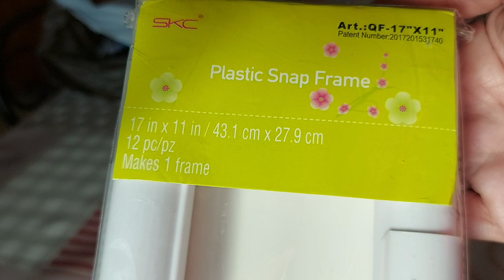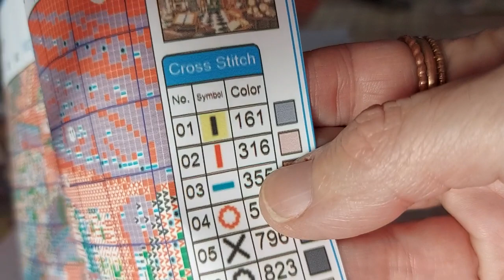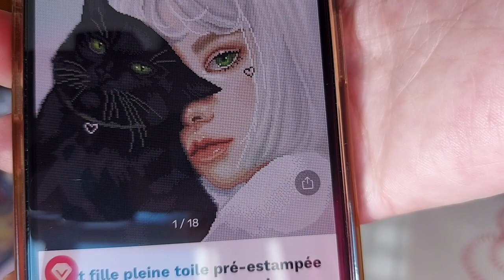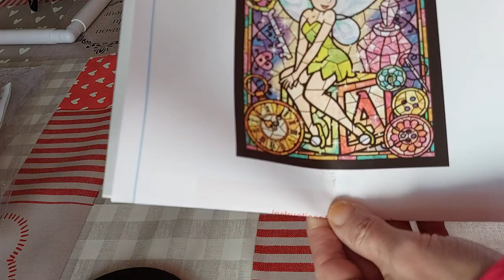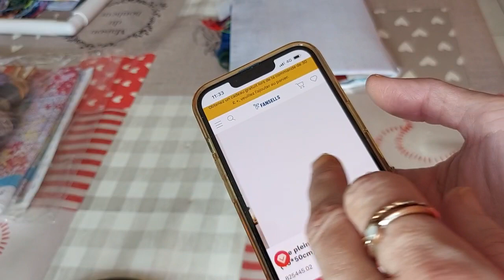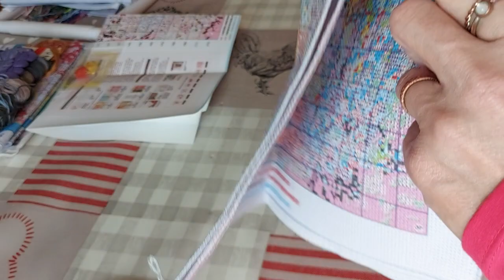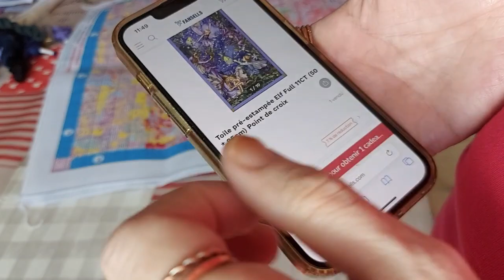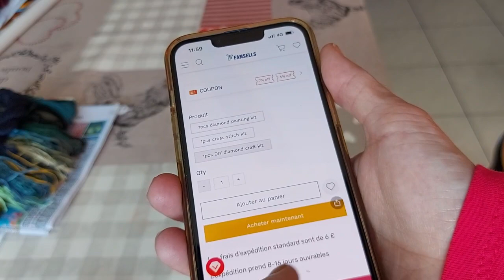méga craquage chez fansell fansells unboxing